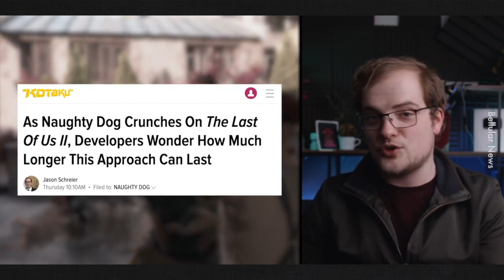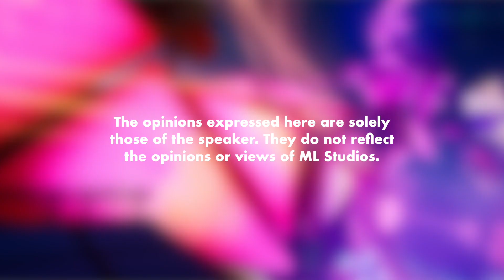Scene Gaming dan Streaming Semasa PKP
Terima kasih game developer dan streaming platform yang bagi benda free!